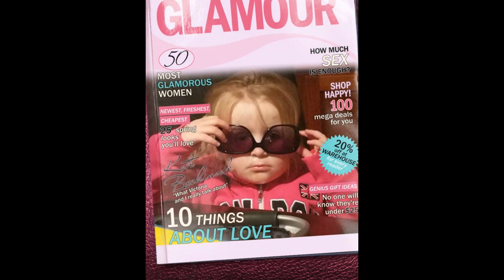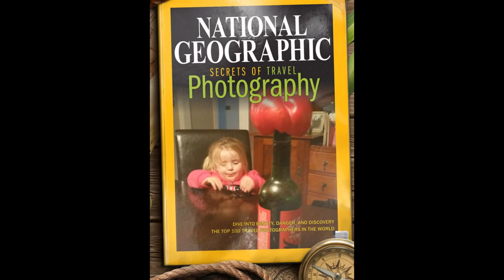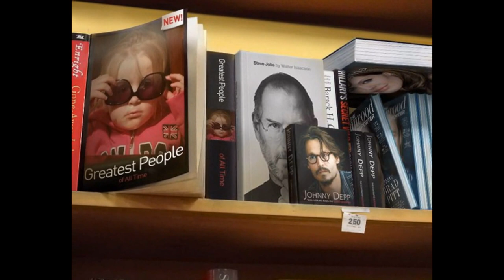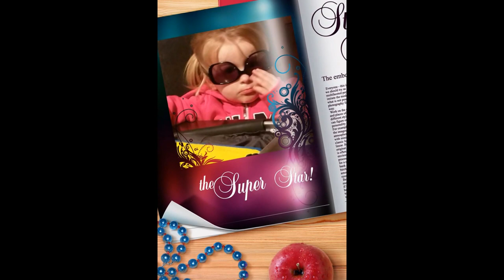Adele and the Red Capsicum, Spanish Wine Bottle, Comedy Film - 23 November 2015